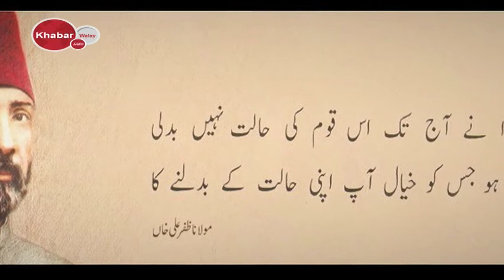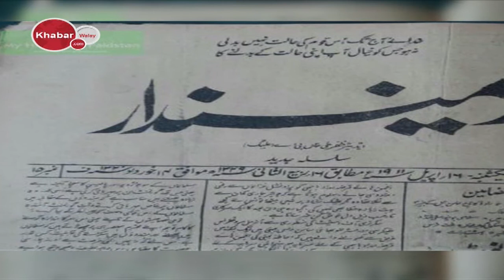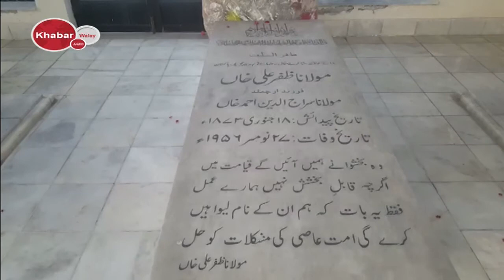Maulana Zafar Ali Khan Anniversary | Khabarwalay